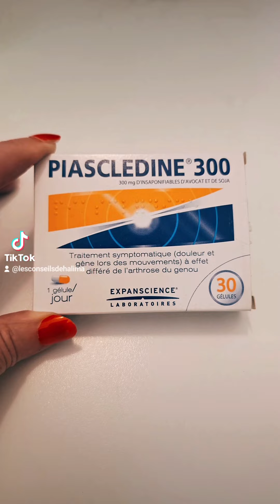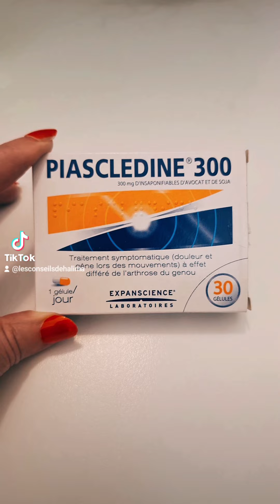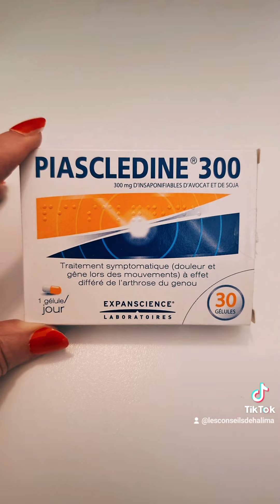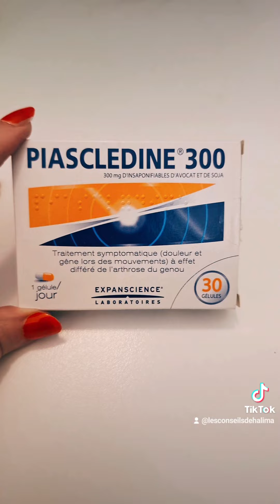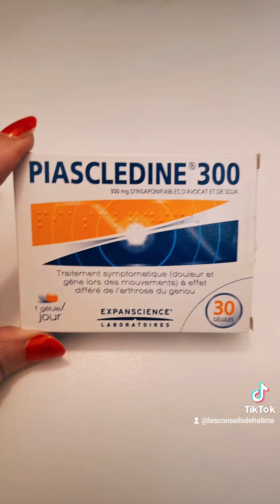🇫🇷 علاج سحري لمشاكل المفاصل الحد عند الكبار والصغار بدون رخصه